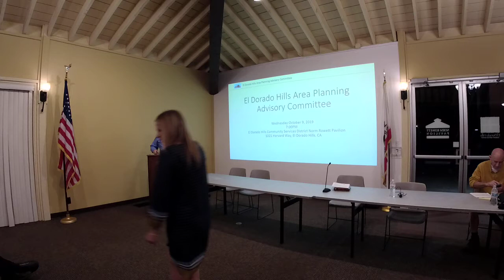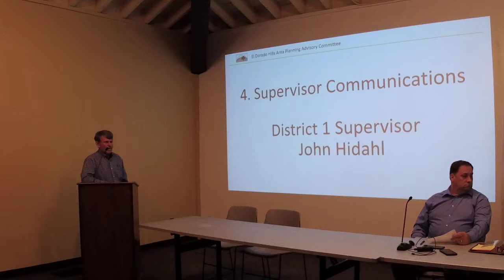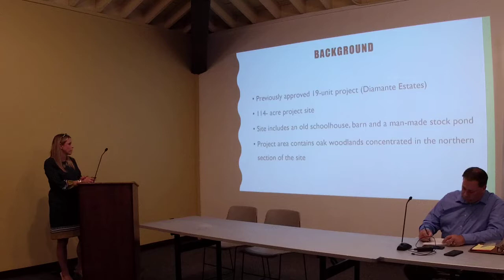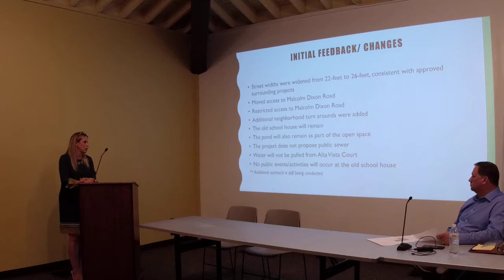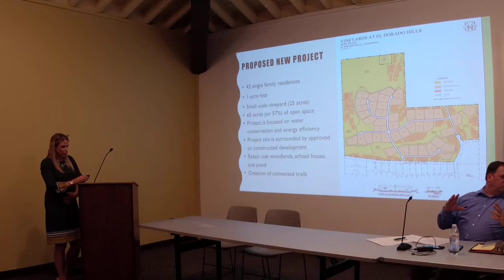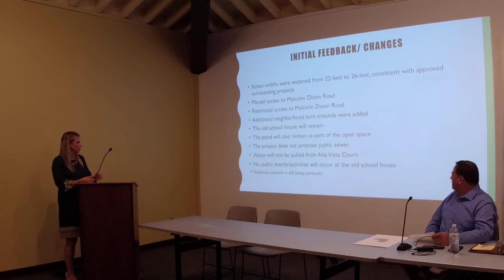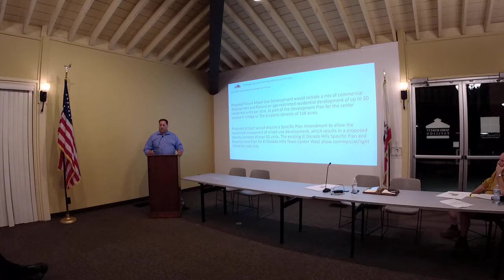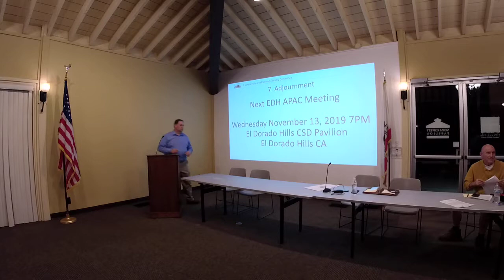EDH APAC October 9, 2019 Meeting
El Dorado Hills Area Planning Advisory Committee October 9, 2019 meeting.